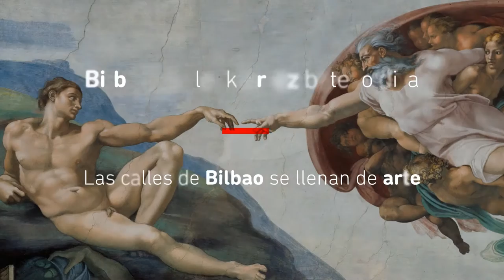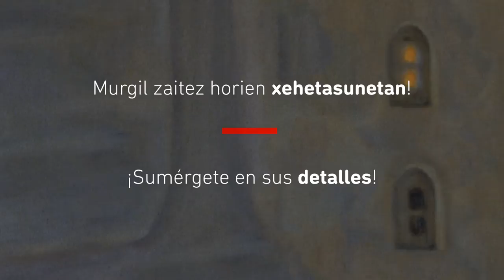BBK - Kultura Laguntza / Apoyo Cultural - MUSEO HIRIA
BBK Museo Hiria/Ciudad Museo convertirá las calles de Bilbao en un gran Museo al aire libre,  los próximos días 15, 16 y 17 de septiembre.

BBK Museo Hiria/Ciudad Museo es una intervención artística virtual que exhibe, en 12 escenarios ubicados en calles, plazas y palacios de Bilbao, una insólita y sugerente visión de 12 de las más importantes obras maestras de la pintura universal y 3 esculturas mediante una avanzada técnica de inmersión en 3D y proyección holográfica.

BBK Museo Hiria/Ciudad Museo Bilboko kaleak museo erraldoi batean bihurtuko ditu irailaren 15, 16 eta 17an.

BBK Museo Hiria/Ciudad Museo eskuartze artistiko bat da, non klae, plaza eta Bilboko jauregietan kokatutako 12 eszenatoki erabiliko diren. Margo unibertsaleko 12 obra famatuenetako batzuk erakutsiko dira; eta horrez gain, 3D murgialdi eta proiekzio holografikoa erabiliz 3 eskultura ere erakutsiko dria.